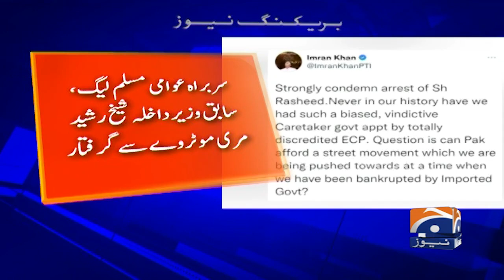Breaking News - Imran Khan's reaction to the arrest of Sheikh Rasheed - PTI - Awami Muslim League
In a major development, Awami Muslim League (AML) chief Sheikh Rashid Ahmed — a close aide of Pakistan Tehreek-e-Insaf (PTI) Chairman Imran Khan — was arrested from Murree Motorway in the early hours of Thursday, police confirmed.

The former interior minister and his nephew, Sheikh Rashid Shafiq, however, contradicted the police's version and said that took him into custody from his house and not the motorway.

According to the police, a bottle of liquor and a weapon has been recovered from Sheikh Rashid's possession. Police also said that the former railway minister was intoxicated.

PPP's Rawalpindi Division President Raja Inayat-ur-Rehman had filed a case against the former federal minister in Islamabad's Aabpara police station for hurling allegations at former president Asif Ali Zardari for hatching a plot to assassinate Pakistan Tehreek-e-Insaf (PTI) chief Imran Khan.

Sources told Geo News that the AML chief would be handed over to the Islamabad police.

Rashid's Lal Haveli has also been in the limelight after the Evacuee Trust Property Board (ETPB) sealed seven units including two units of Lal Haveli and five adjoining units on January 30.
Sheikh Rashid talks to media after arrest

Talking to the media after his arrest, Sheikh Rashid said, "Police thrashed up his children. I was wronged."

He said that at least 100 to 200 armed people barged into his house with the help of ladders, broke the doors and windows of the house, beat his servants and searched his residence.

The former interior minister said police forcibly hustled him into their vehicle. He said the police arrested him despite the fact that Mian Tahir 's court granted him bail and ordered the IG to appear before the court on February 6.

He said that the interior minister Rana Sanaullah is behind all what is happening. He, however, said that truth will prevail at the end of the day and he stands by Imran Khan.
Imran condemns arrest

PTI Chief Imran Khan took to Twitter to condemn the arrest of his close aide and AML chief and saying he "strongly condemns" his arrest.

The former premier added that "never in our history have we had such a biased, vindictive Caretaker govt appt by totally discredited ECP. "Question is can Pak afford a street movement which we are being pushed towards at a time when Imported Govt has bankrupted us?" he questioned.
The FIR

In the FIR, the PPP divisional president stated that the AML chief tried to badmouth a former president and cause a "permanent danger" to the PPP co-chairman and his family. The FIR added that Rashid, with his provocatory allegations, wants to cause a fight between the PTI and the PPP and disrupt the country's peace.

The PPP leader added that the AML chief claimed to have vital information regarding a 'conspiracy' being hatched to assassinate the PTI chief. "If that's the case, then the police should take both the leaders into custody under Section 150 and 151 and fail the conspiracy" to stop the spread of unrest in the country, he added.